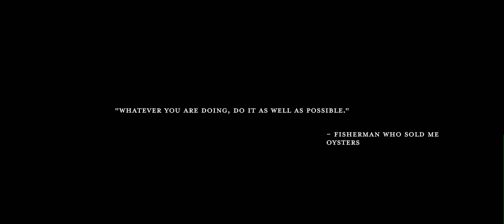Tom Told me to Redo This